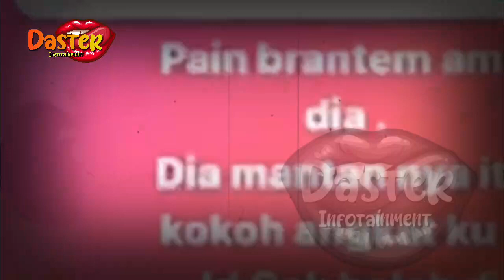SYAHRINI BERHASIL LABUI REINO,SAMPAI NEKAT BERSEKONGKOL DG SOSOK INI | berita artis terbaru hari ini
SYAHRINI BERHASIL LABUI REINO, SAMPAI NEKAT BERSEKONGKOL DG SOSOK INI | berita artis terbaru hari ini di indonesia
insertlive,
insert today,
insert pagi,
insert siang,
infotainment,
indonesia,